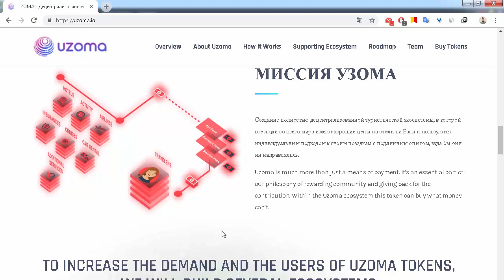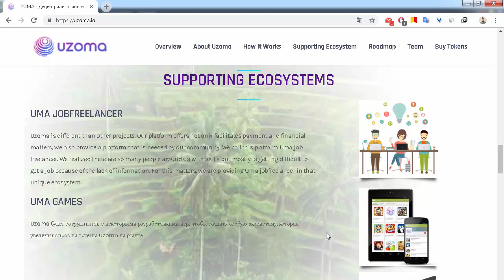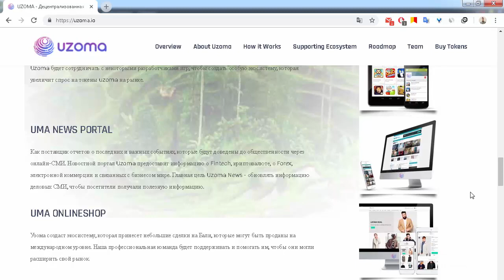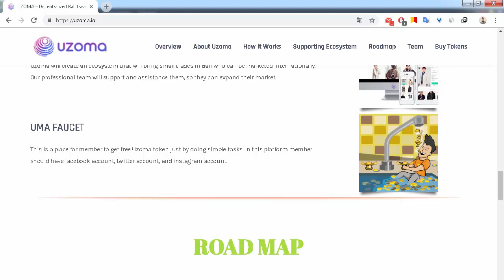ICO Uzoma миссия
Я на Bitcointalk - visotskiy90
0xc35018c28E91A5c9F24BB332E87fFF6c88C87eb8